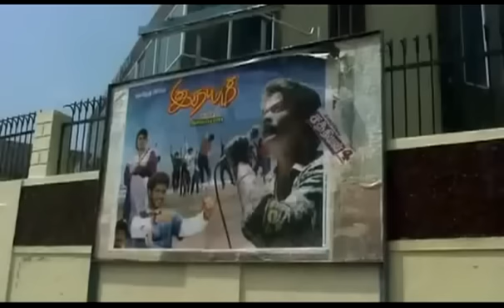Naane Tholaindha Kathai Song | Dhavamai Dhavamirunthu Movie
One of the finest composition of Sabesh, this song achieved stupendous success. The melodious tune, memorable and meaningful lyrics simply touch the nostalgic 80s. Performed by Cheran and Padmapriya, this is a sweet romantic song.